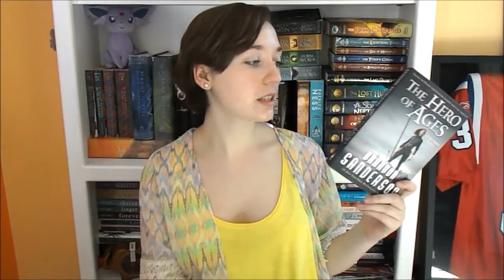May TBR | 2015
These books are fat